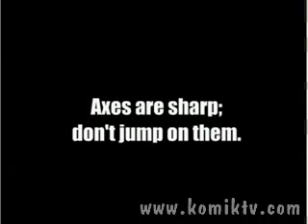Mario'nun başına gelenler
hiç bu açıdan düşünmemiştim ama yapan güzel yapmış helal olsun 40 yıllık mario'yu maskara etti prenseslere hiçbiri beğenmez artk mario'yu